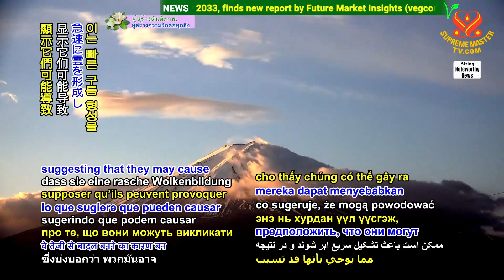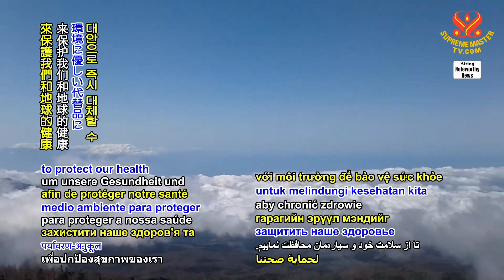2260 NWN 2 microplastics found in clouds at mountain summits in Japan 1080p